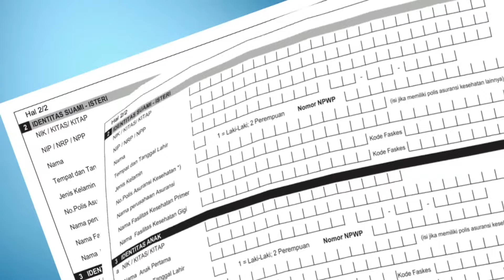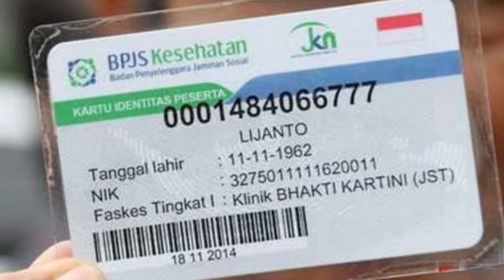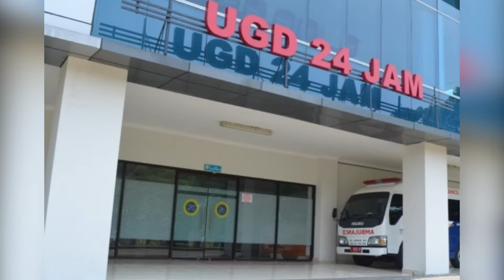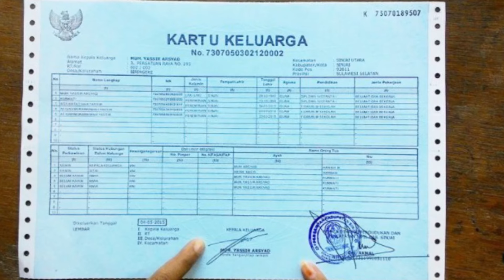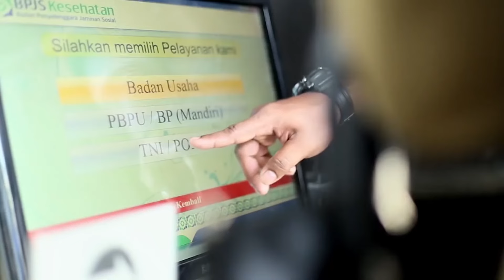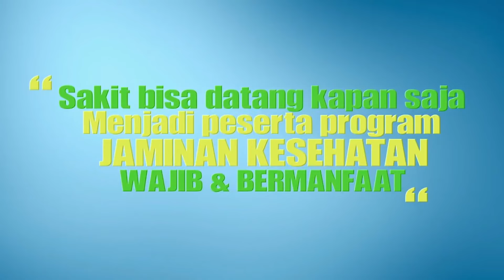Cara Berobat Menggunakan BPJS Kesehatan di Rumah Sakit!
Apa saja cara berobat yang ditempuh untuk dengan menggunakan BPJS Kesehatan di Rumah Sakit? Apa saja syarat yang harus disiapkan? Kali ini Finansialku akan membahas panduan lengkap dan cara berobat menggunakan BPJS Kesehatan di rumah sakit.

Baca juga artikel-artikel finansialku lebih lengkapnya !
Panduan Lengkap dan Cara Berobat Menggunakan BPJS Kesehatan di Rumah Sakit
Apa Yang Membedakan Orang Miskin Dan Orang Kaya Menurut Robert T Kiyosaki